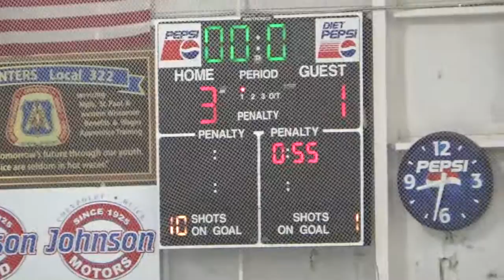1/7/2017 Somerset V Amery (1st Period)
Somerset V Amery (1st Period)